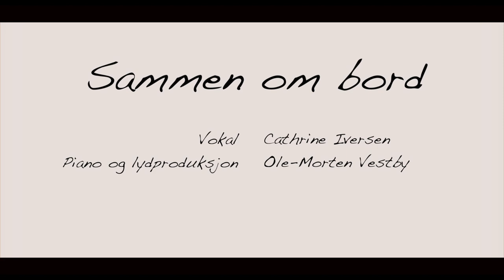Cathrine Iversen - Sammen om bord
Sammen om bord (musikkvideo)
Tekst: Silje Louise Waters
Musikk: Ole-Morten Vestby

Vokal: Cathrine Iversen
Piano: Ole-Morten Vestby
Arrangement og lydproduksjon: Ole-Morten Vestby

Kamera: Silje Louise Waters og Ole-Morten Vestby
Seilevideo: Johnny Leo Johansen
Regi og klipp: Ole-Morten Vestby

(Sammen om bord / Sammen ombord)